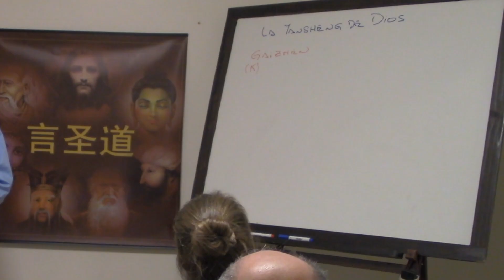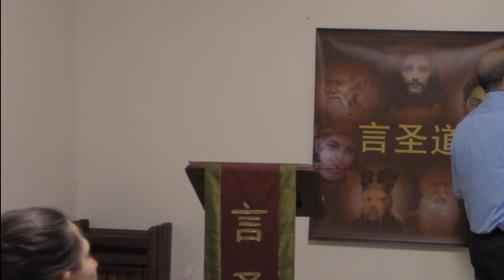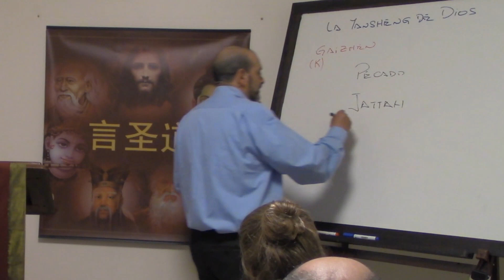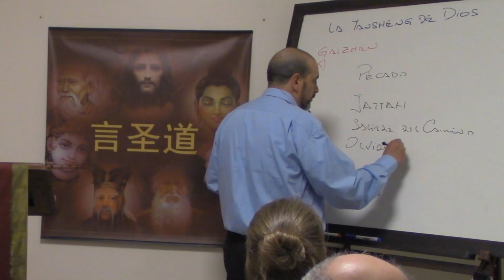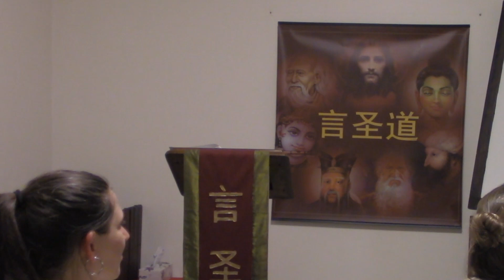LIBÉRATE DE LA CULPA - por Xiaoàn Glauco - Yánshèng Dao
La visión de Yánshèng Dào Taoísmo Místico, es realmente única, en cuánto al origen real de los sucesos cotidianos.

Ésta visión alternativa al pensamiento social establecido, permite ver y encontrar, desde un ángulo diferente, soluciones realmente efectivas y provechosas, ante los problemas de toda la humanidad.

¿Somos culpables o somos inducidos al error?

Ésta y otras preguntas son respondidas por Xiaoàn Glauco, dando un aire de renovación total a nuestro enfoque de autovaloración. Quita toneladas de culpabilidad y permite erguirnos en una nueva dignidad de vida.